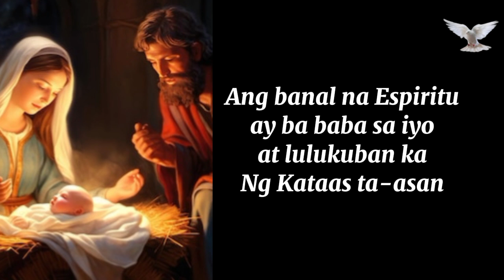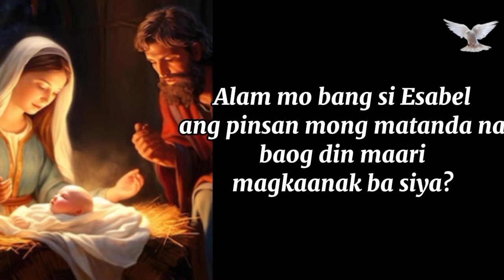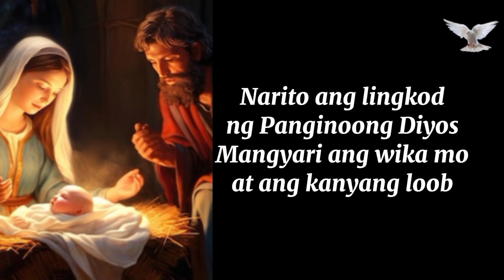Narito ang lingkod - panuluyan song Instrumental with Lyrics request by Jim's Gregorio